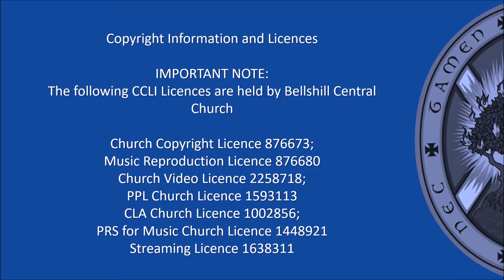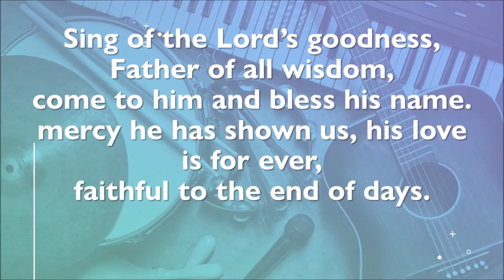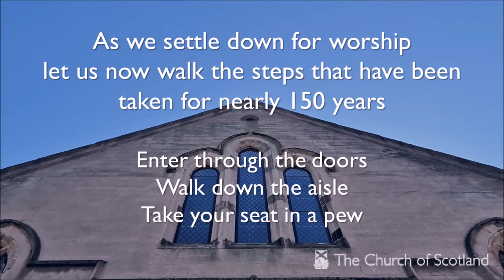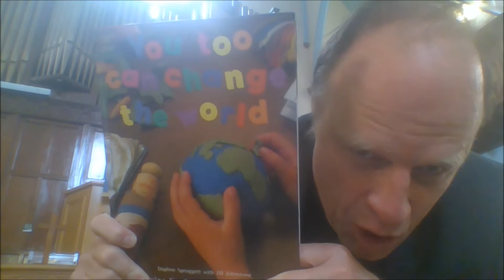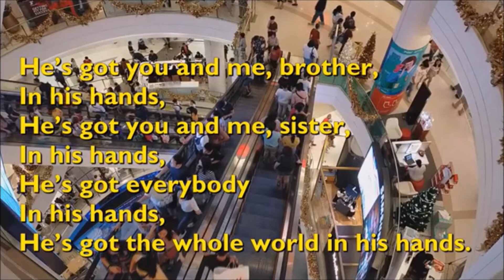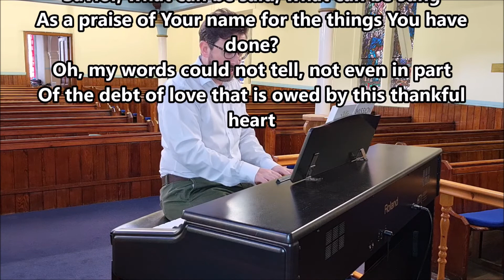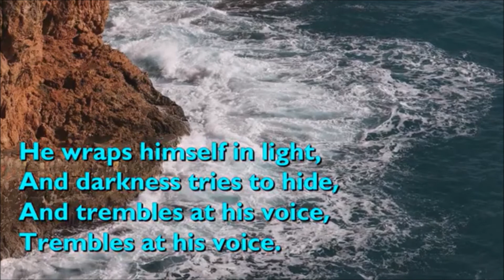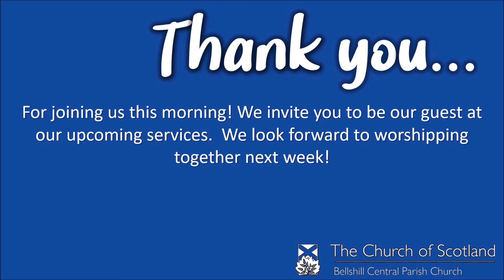BCPC Online Worship Sunday 22nd August 2021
▶Welcome and thank you for joining us for our next online Service of Worship of 2021, from your Church of Scotland presence in Bellshill and Mossend.

Our Minister, Rev Kevin de Beer leads us in  Worship, with readings and prayers from members of our Faith community.

The service is available via 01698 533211 for those not able to get online. Please share with those who might benefit.

Our Minister, Rev Kevin M de Beer, can be contacted via and is happy to discuss any pastoral matters and will take any prayer requests.

Organist: Alan W Mathew

Donate to the ongoing work of our church via this link if you're able, a if you're a tax payer Gift Aid your donation.

Thank you and bless you, we hope you feel part of the Central Church family by participating in this service of online worship - wherever and whenever you take part.

for all we are doing online to spread the wonderful news of the Gospel in Bellshill and beyond

346 Main Street, Bellshill, ML4 1BA